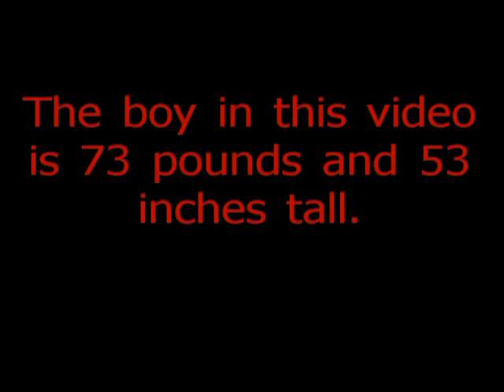Special Tomato EIO Push Chair Adaptive Stroller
EIO Push Chair is an adaptable stroller that is intended for infants and pre- adolescents from 1-6 years of age requiring early intervention in their seating needs. It is constructed of lightweight aluminum frame and provides mild to moderate positioning needs. Large airless swivel wheels allow for comfortable transportation across all terrains.